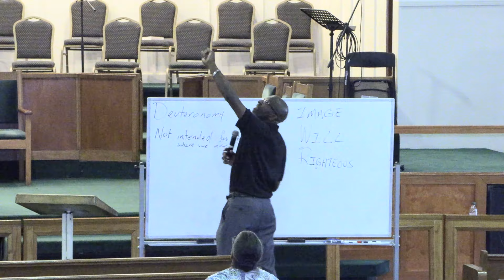Bible Study July 17, 2019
Rev. Gary D. Adams, Sr.
Deut. 1,2